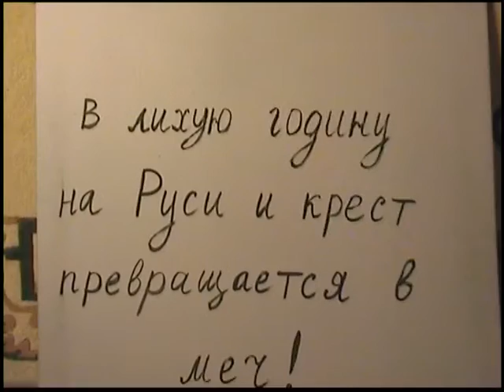"В лихую годину на Руси и крест превращается в меч!"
Художник Сергей Воронин Ульяновск